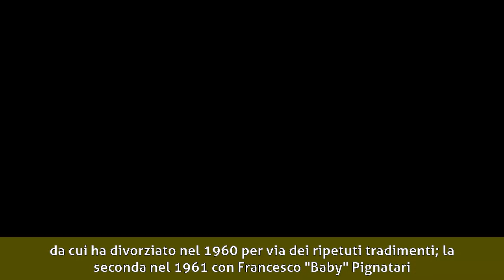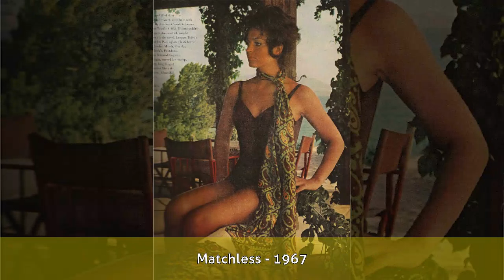Ira von Fürstenberg - Biografia